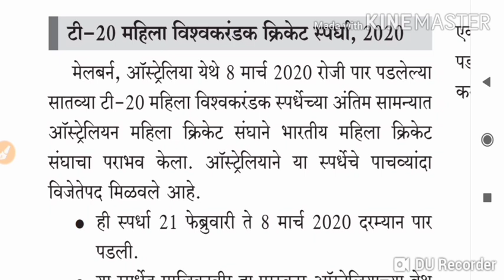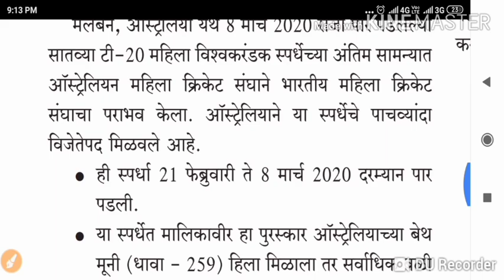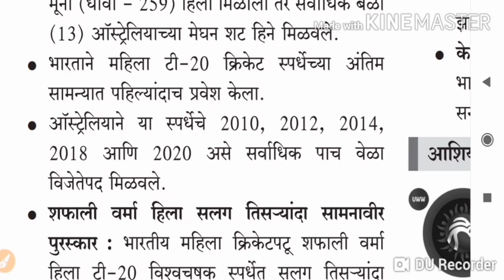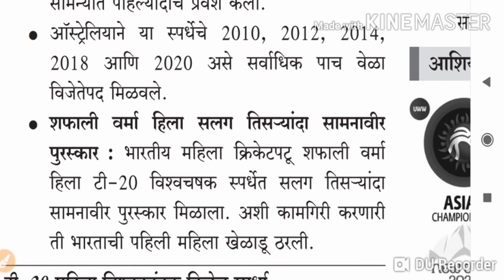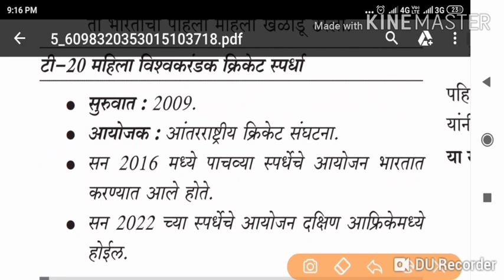Women's T-20 Cricket world Cup 2020 information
Australia v india T-20 final match of world women's T-20 2020